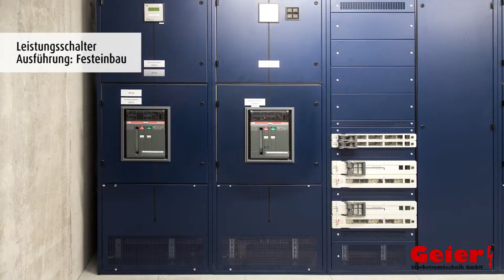9. November 2017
B.Braun Melsungen